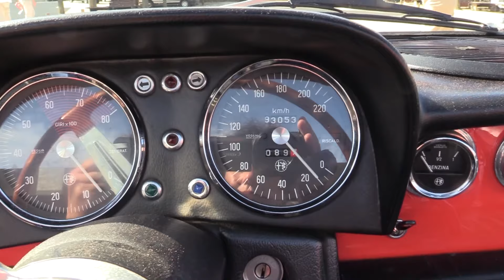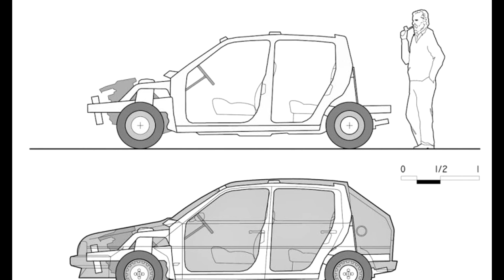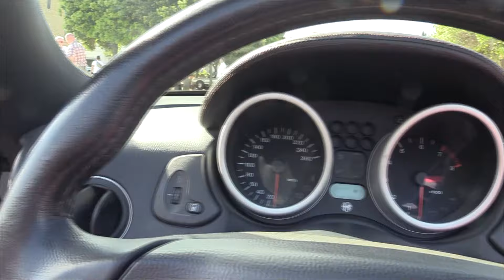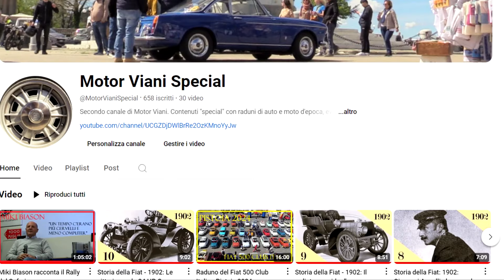Due generazioni di Spider: Alfa Romeo Spider "coda tronca" e Alfa Romeo Spider Mk2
Questa è la terza puntata, di una serie di quattro, dedicata a "Un giorno con il mito", raduno mono-marca Alfa Romeo organizzato da Scuderia Cassia Corse che si è svolto nella sua prima tappa a Tavarnelle val di Pesa, in provincia di Firenze.

PUNTATE PRECENDENTI
(1/4) Giulietta e Giulia, il mito Alfa: Alfa Romeo Giulietta TI terza serie, Alfa Romeo Giulia 1.3 TI